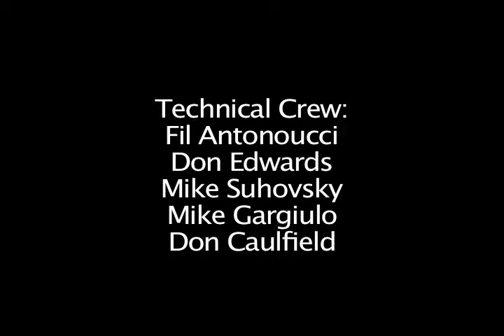FIT LaRouche Movement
Guest Dennis Speed, from the LaRouche Movement talks about upsetting the status quo and generating quick changes in government.